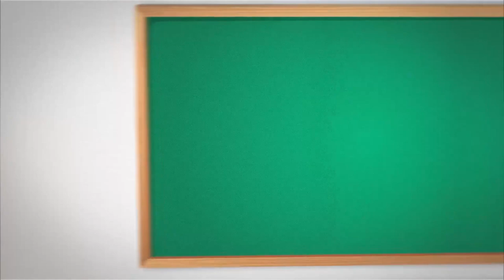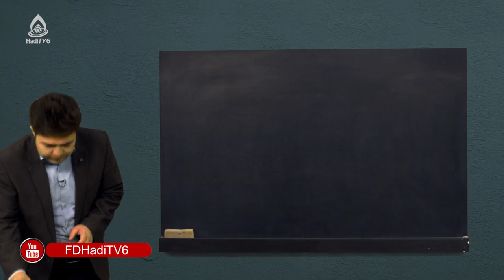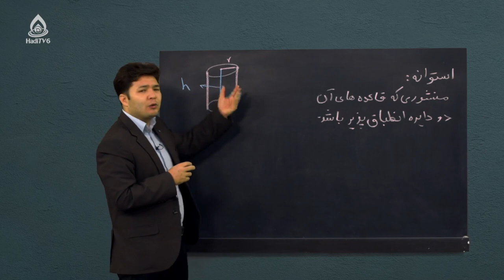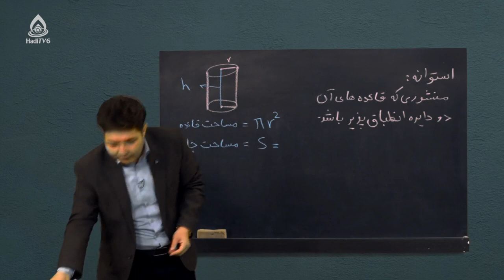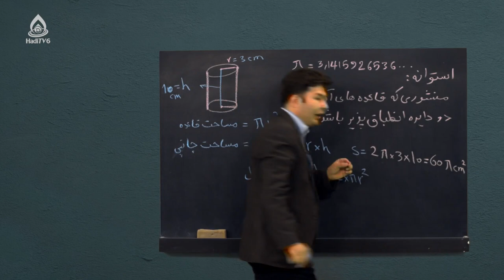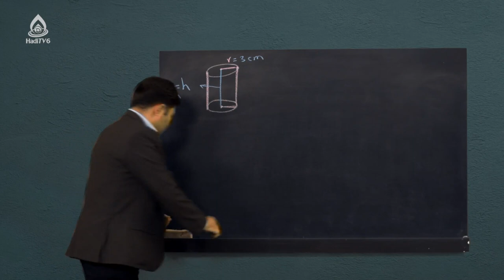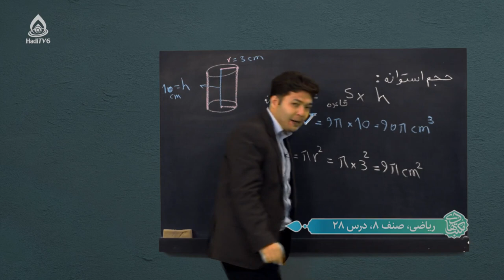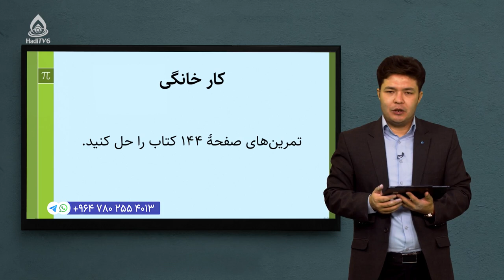کتاب ریاضی صنف هشتم، درس بیست‌و‌هشتم (مساحت و حجم استوانه)